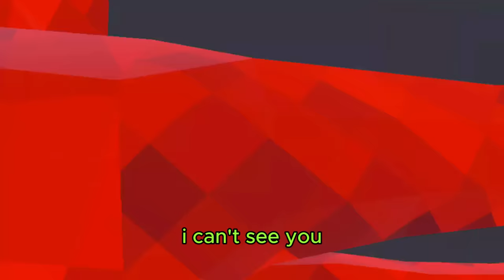I Got The RAREST Free Badge YOU Don't Have...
shout out to that one jolly british fellow